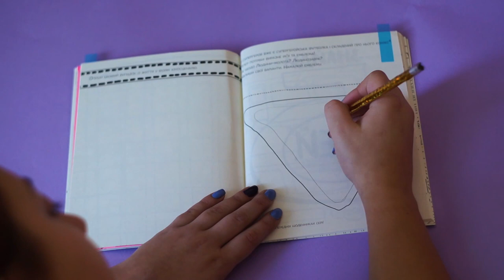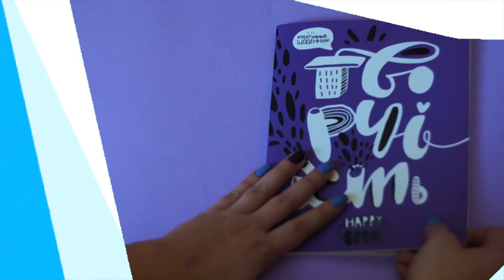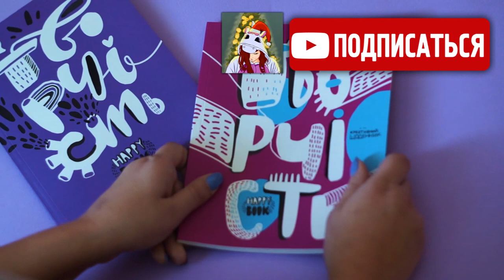💜 ОФОРМЛЯЕМ РАЗВОРОТЫ 💜 КОНКУРС 💜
В этом видео мы будеи оформлять творческий блокнот, который мне прислало Издательство "Сова"
УСЛОВИЯ КОНКУРСА:
4. Оставить в комментариях ссылку на свою страничку ВК